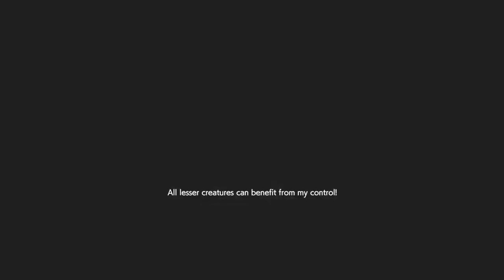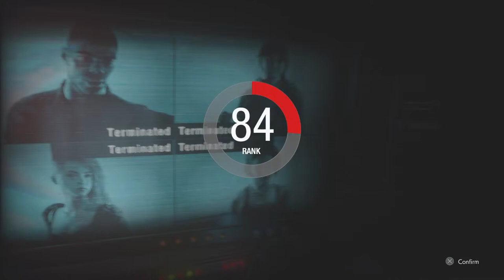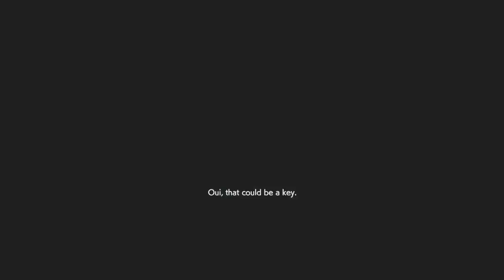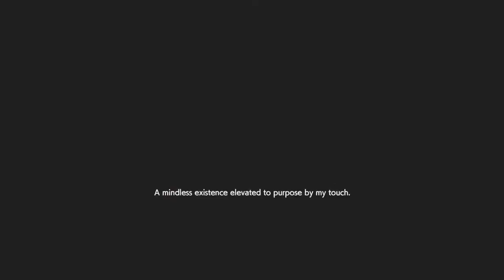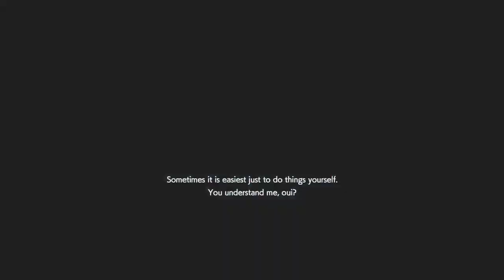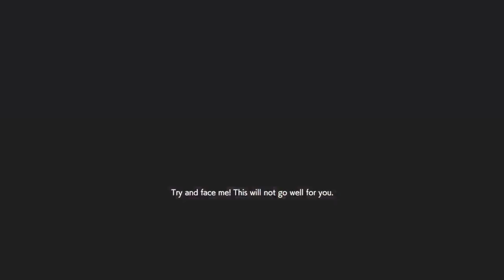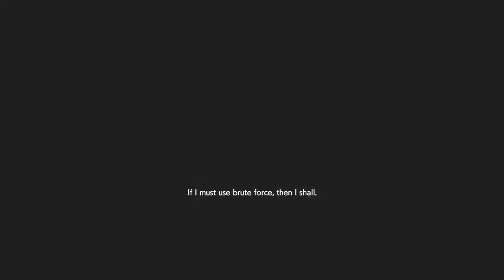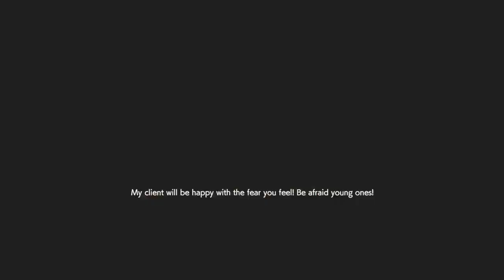Resident Evil Resistance | Playing Secret Random Creature Build! (F.t All Mastermind)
Resident Evil Resistance Mastermind Game Play

Ever since I reached Rank 999 on my Primary Mastermind Annette Birkin, I'm trying to branch out my mastermind gameplay.   Featuring my new Daniel and Nicholai deck.

Creature Mastermind Builds 4 hours liveStream (I highlight several matches)
-Ambush Annette (with Double Damage Gear this time!  With or Without Dealers)
1:26:34  (F.T xFallenAngel-, yamiethererra, @LukasJss )
2:53:10
3:48:14 (Westell90, nasty_tornado47)
-Invincible Daniel (with Enormous A3 Energy Management!)
35:02
1:04:44 (F.t fly-curacy5)
2:22:50 (Elite resource team with infinite ammos and resources)
-Hybrid Alex (with a lot of Lockdown Trap and Infectious Creatures)
4:12:46
-Trap and Licker Spencer (A Spam-able but weaker version of Annette/Daniel!)
7:26 (F.T lilscorpio13, jrownies) a VERY VERY CLOSE match!!
-Infectious Detection Creature Nicholai (Watch Dog Nicholai, an Unique way to play as Creature Nicholai.)
44:15 (F.T Angelog5469)
2:05:55 (F.T @Veregx , sato_michu, westell90)

Let me know if you enjoy watching these matches!  If you want me to play your build, let me know during my next stream or down in the comment section.   Remember, be competitive but not toxic, love more, hate less! :)